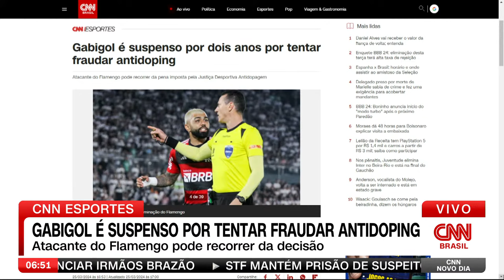CNN NOVO DIA - 26/03/2024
Assista ao programa CNN Novo Dia desta terça-feira, 26 de março de 2024.